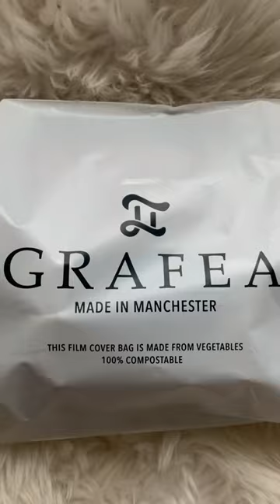Last unboxing of the year 👜 📦